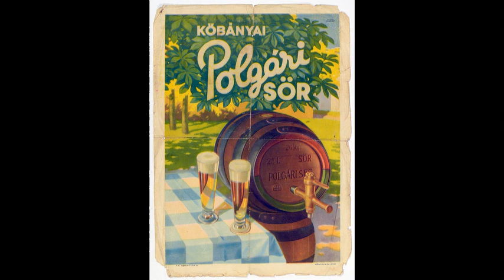Sallay Misi: A Polgári sör vezet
A Polgári sör vezet - Sallay Misi énekel

Sallay Misi szerzeménye